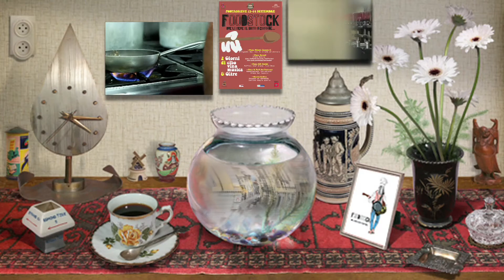Foodstock Spot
Anche dalla vicina Romagna hanno saputo della kermesse eno-gastronomica del 13 e 14 settembre a Pontassieve!